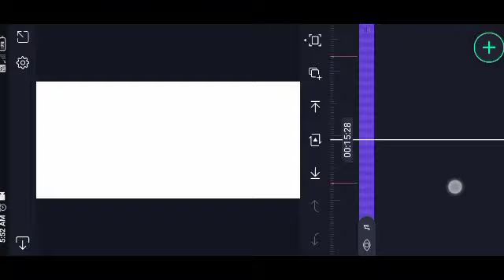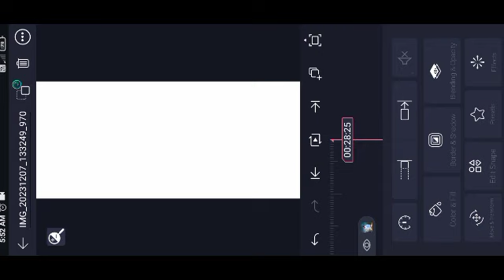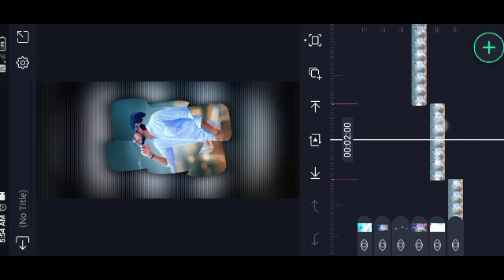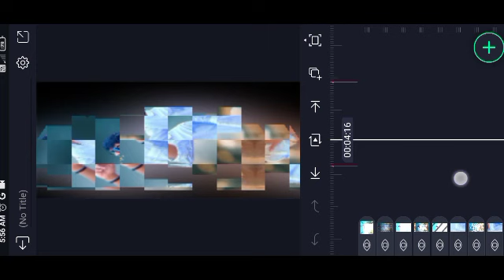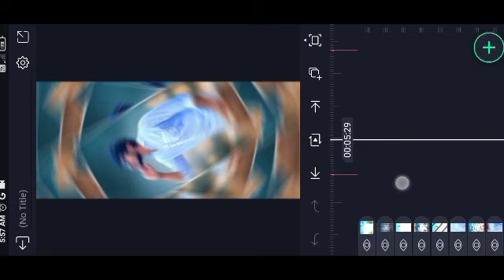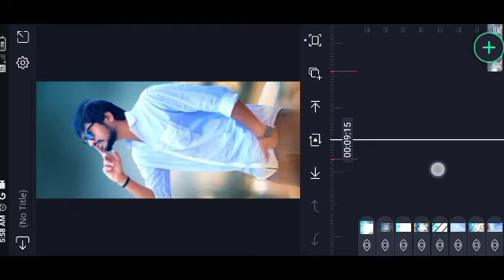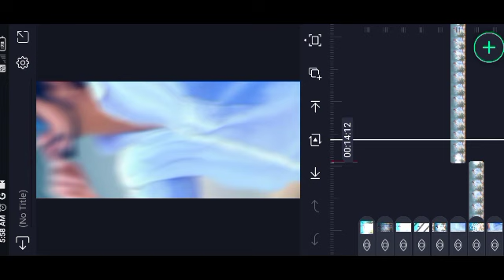🔥🔥🔥kannada attitude boy 1photo trending video editing alight motion kannada studio ✨🔥💖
👇Shackeffect projecte

🔸ᴅɪsᴄʟᴀɪᴍᴇʀ ❗❗
ᴛʜᴀɴᴋ ʏᴏᴜ🙂.

howtomakecreating shakevideokannada